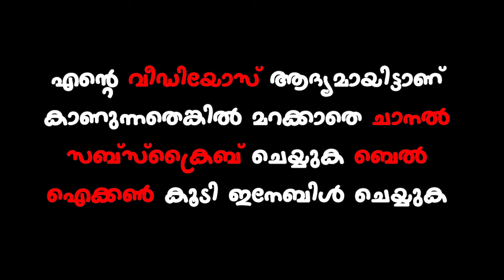VAVAR PALLI - KOTTAYAM - ERUMELI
കോട്ടയം എരുമേലിയിലാണ് വാവർ പള്ളി നിലകൊള്ളുന്നത്
 ശബരിമലക്ക് പോകുന്ന  അയ്യപ്പ ഭക്തരിൽ അധികവും വാവർ പള്ളിയിൽ കയറി പേട്ട തുള്ളിയാണ് മലക്ക് പോകുന്നത്.
ഹിന്ദു മുസ്ലിം മതസൗഹാർദത്തിന്റെ നല്ല കാഴ്ച നമുക്ക് അവിടെ കാണാൻ കഴിയും
അയ്യപ്പനും വരും  കൂട്ടുകാർ ആയിരുന്നു എന്നതിന്റെ കാരണത്താലാണ് ഇപ്പോഴും അയ്യപ്പ ഭക്തർ പള്ളിയിൽ കയറി പേട്ട തുള്ളി ശബരിമലക്ക്  പോകുന്നത് -